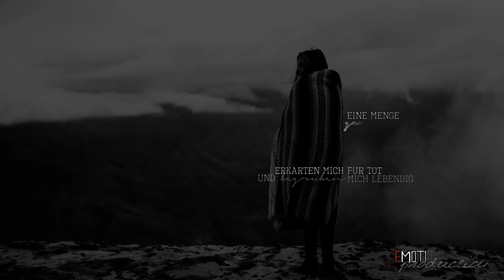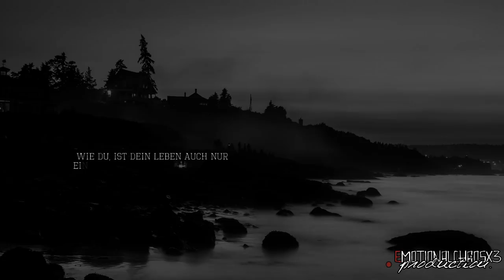» Dieser Lärm macht die Stimmen im Kopf nur noch lauter.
— Gerede: -
— Lied: Sucht - Antiheld (Feat. Pems & Tarot)
— Bedeutung: Jedes Video hat seine eigene Bedeutung.
— Schriftarten:Dafont.com
— Programm:Cyberlink Powerdirector 15
— Rechtschreibfehler schenke ich euch.

─ Um immer auf dem neustem Stand zu bleiben like meine Facebook Seite